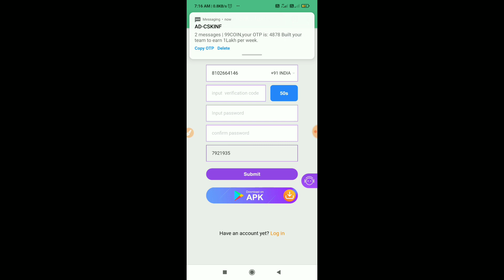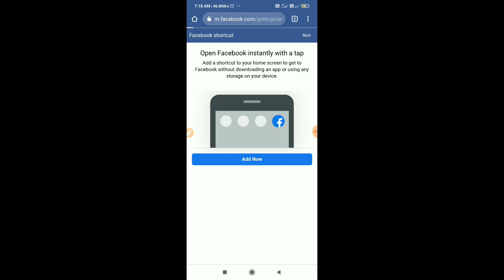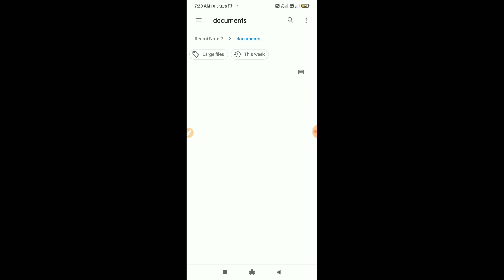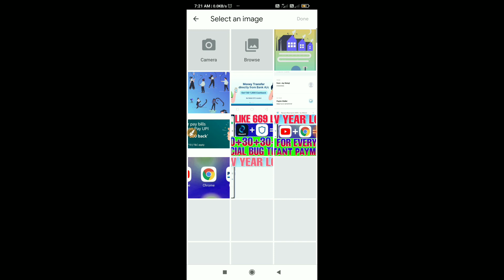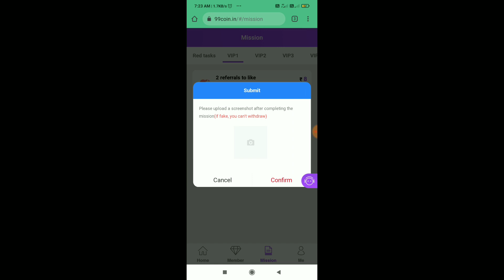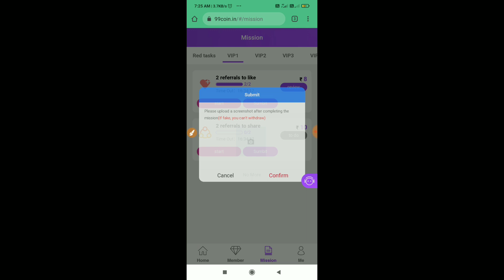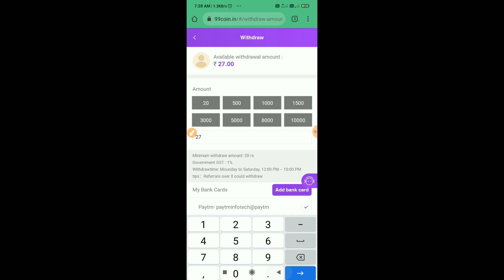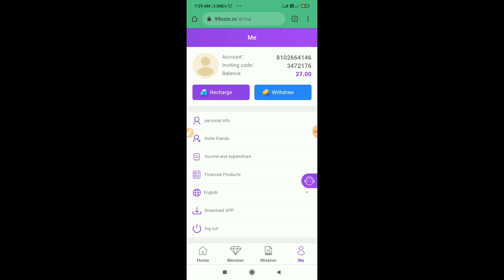99 Coin loot, 27+27+27 unlimited earning with hack trick, instant Live Payment proof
Join our telegram channel for latest Loots and Scripts